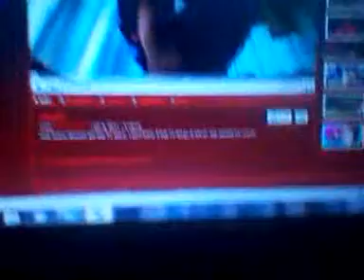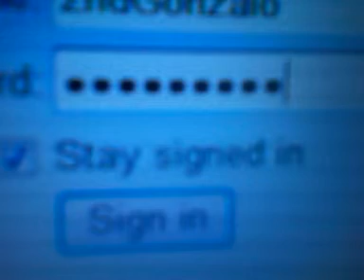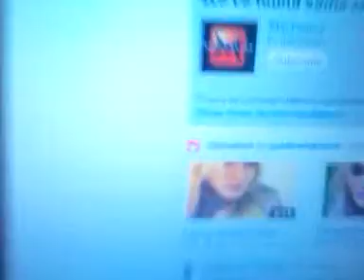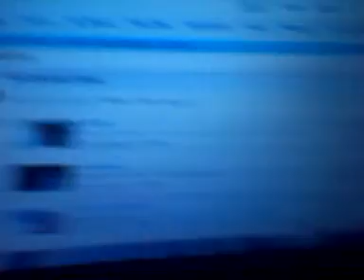BOREDOM IN DA HOUSE!!!!?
I was really bored, so I decided to make a vid at 4:00 in the morning... ENJOY!